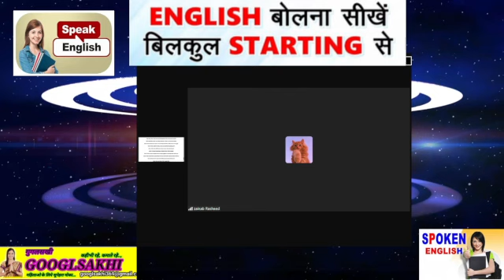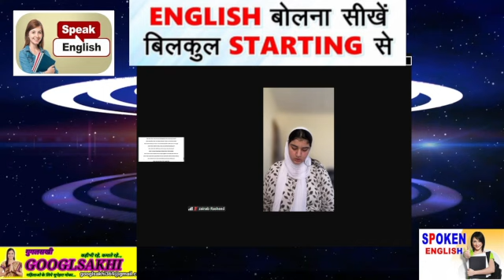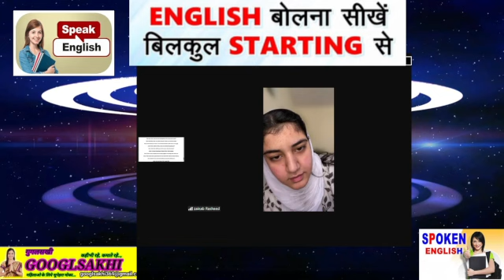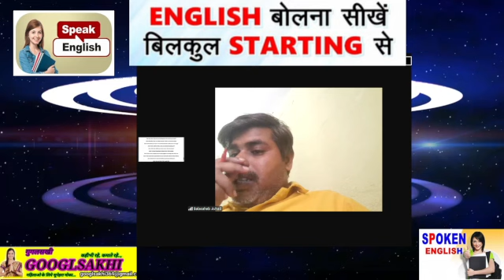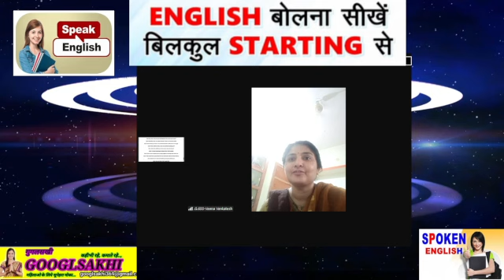WORK FROM HOME/ONLINE EARINING FOR Women/super fast earning/घर से काम करे/ online work and earining/